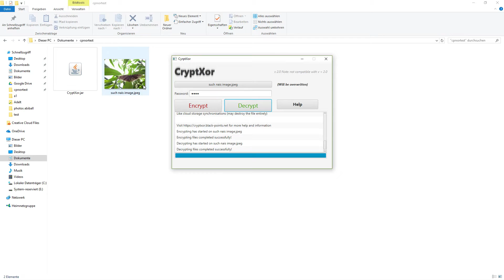CryptXor 2.0 Release